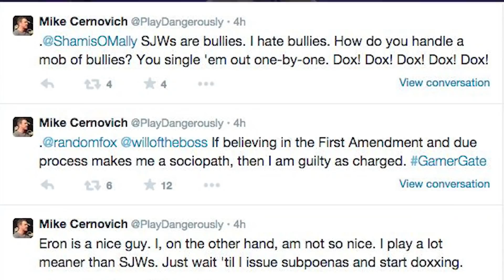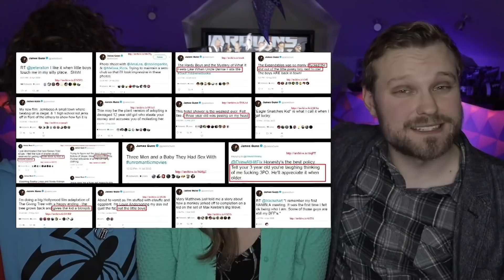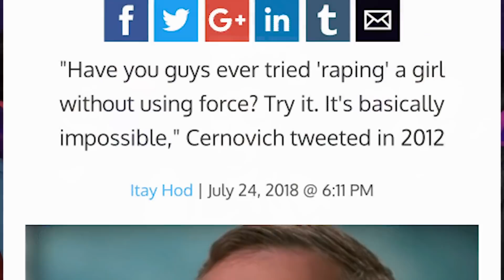James Gunn Rehired to Guardians of the Galaxy | Response | Fan Theory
There have been a lot of careers lost over the past few years due to scandals and the illicit pasts coming back to haunt many people in the entertainment industry, but none more upsetting (to Marvel fans) than when James Gunn was fired from Marvel Studios’ Guardians of the Galaxy franchise.

There were MANY reasons for Disney to fire him, but after much backlash against the decision, overwhelming support for James Gunn, and the mere fact that Disney could not find anyone qualified and willing to replace him. Disney has decided to reinstate the director to continue his “Vol. 3” project (following the completion of the upcoming Suicide Squad sequel in development).

The “Gallifrey Gals” sit in with Kyle to give many of the details and discuss what this means to them, the franchise, twitter, and the fans.